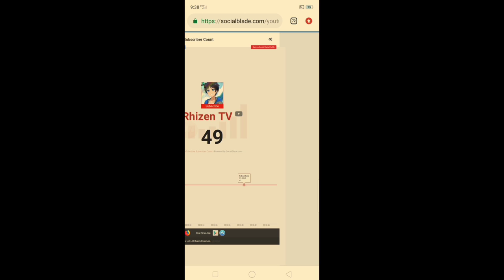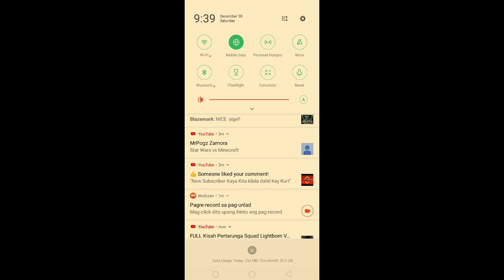50 Subscribers Special